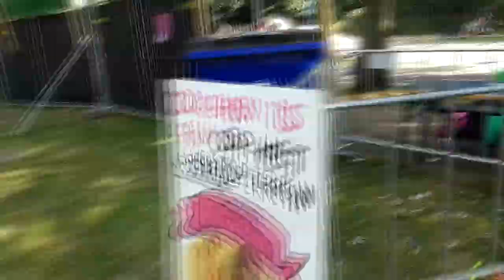HAJRAA 2017 - LABRACADABRADORS